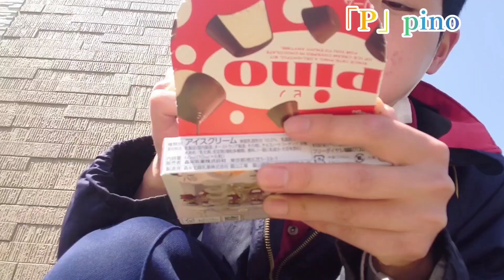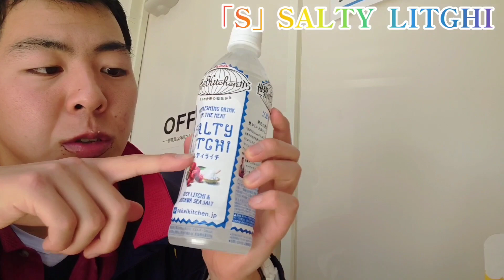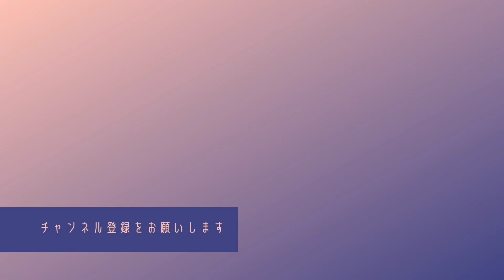「A」から「Z」で始まる食べ物を順番に食べるまで終われません！！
YouTuberの企画第２弾！！

前回は失敗したので今回は成功するのか!?
【前回の企画はこちら】